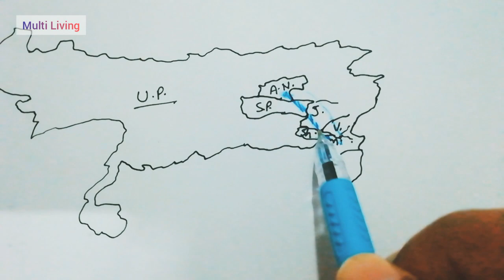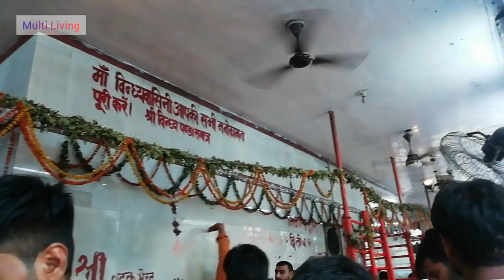Vindhyachal Vlog | A small trip to Vindhyachal devi Mandir in Mirzapur | Family outing | travel vlog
Hi everyone! I'm Ankita, welcome back in the world of Multi Living.